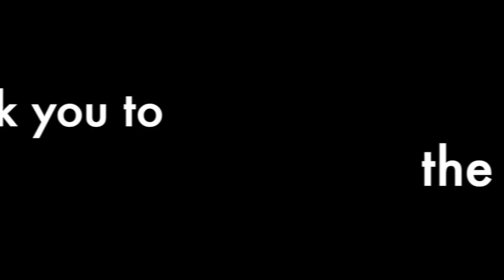Zip Zap Bot - Westside Improv - warmup robot